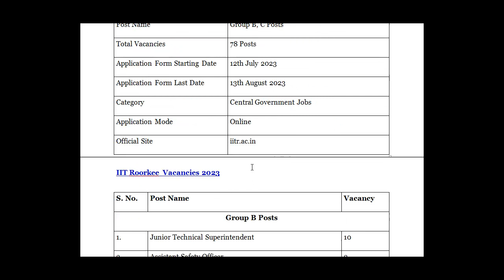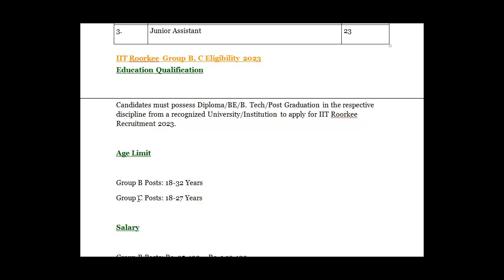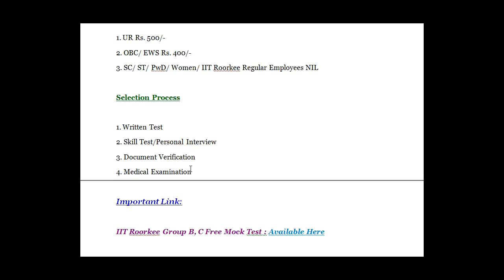INDIAN INSTITUTE OF TECHNOLOGY (IIT) Recruitment 2023 / Qualification / Age Limit /Selection Process